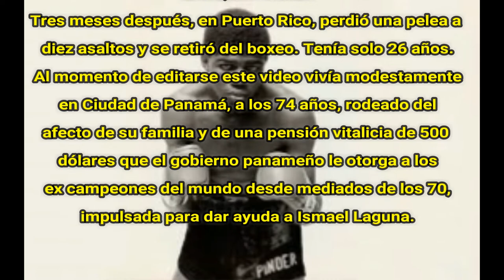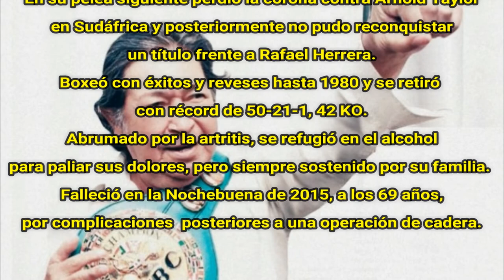ReKOrdando #155 - Romeo Anaya vs Enrique Pinder 2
Dos pesos gallos de excepción se enfrentaron en 1973 representando a dos naciones netamente boxísticas: México y Panamá. Linda evocación para Romeo Anaya y Enrique Pinder en este episodio de reKOrdando que esperamos disfruten.